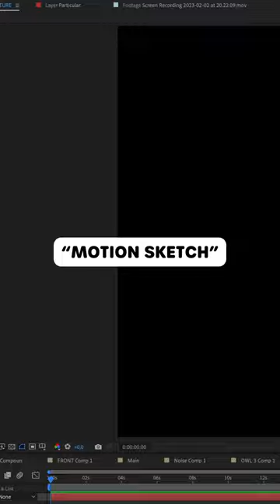Record mouse movement in After Effects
NOTE: To achieve the contrary motion I have in my examples, add a “*-1” to the offset expression on some layers. This will make it go in the opposite direction.

Using this technique gives you a stylized result that isn’t suited for every project. However, setting up systems like this allows to you quickly explore animation possibilites. You can then go back and refine the keyframes, or animate it by hand all together.